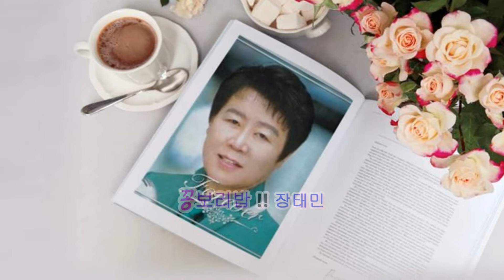장태민~꽁보리밥